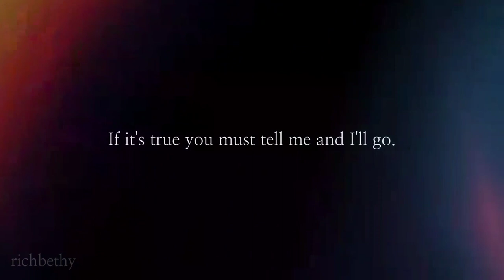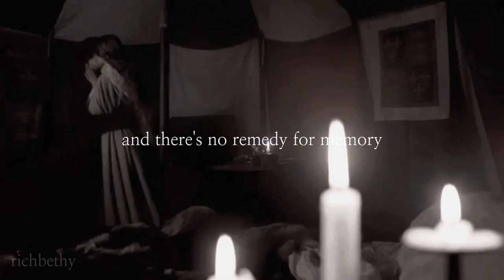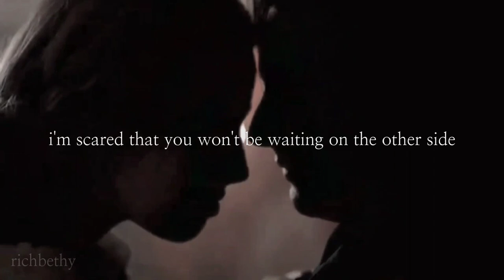Elizabeth of York and Richard III - Dark Paradise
song: dark paradise by lana del rey
series: the white queen & the white princess

-dont think them as real eoy and r3